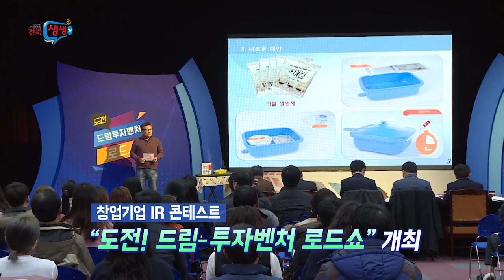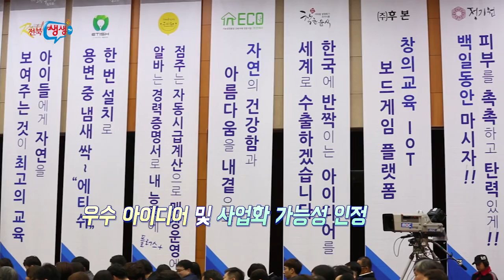[전북생생TV]기획뉴스_도전! 드림-투자벤처 로드쇼